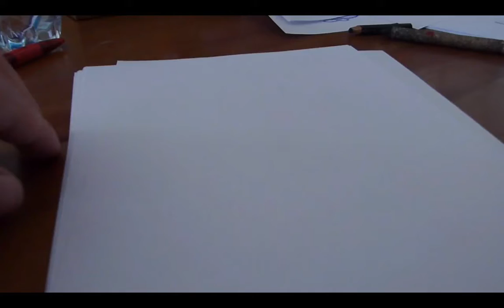quickly draw a happy face